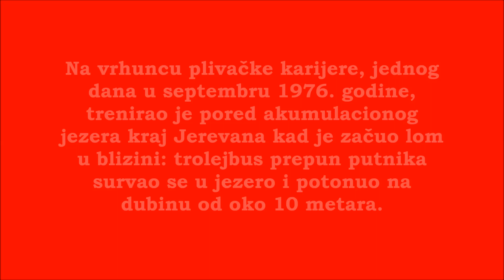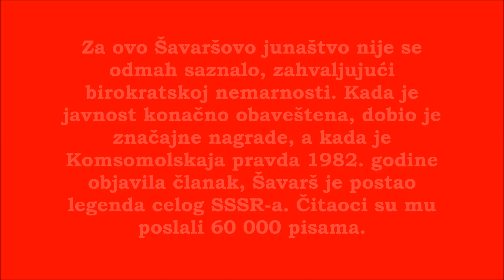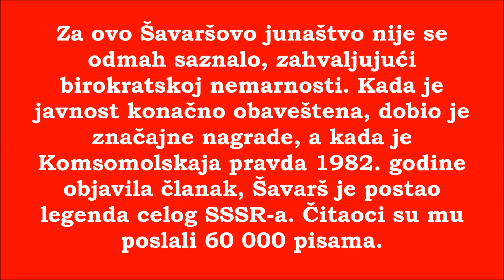U RUSIJI ŽIVI PRAVI SUPERMEN - OVO JE NEVEROVATNA PRIČA O NJEMU